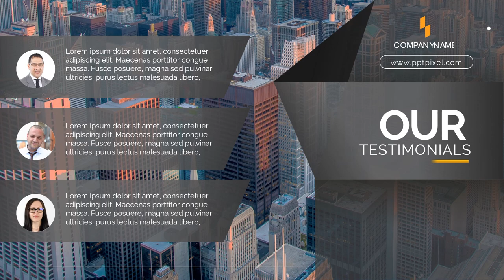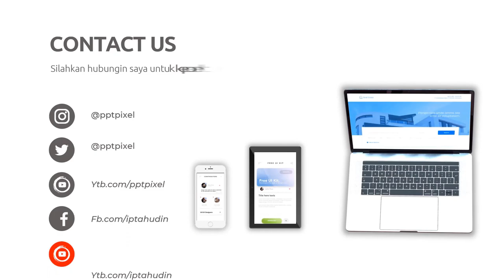Jasa Pindahan Rumah Antar Provinsi dan Antar Pulau, Video Promosi Jasa Pindah Rumah, Cargo Barang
Jasa Edit Video Promosi / Jasa Pindahan Rumah Antar Provinsi dan Antar Pulau, Video Promosi Jasa Pindah Rumah, Cargo Barang Atau

Daftar Isi
00:00 - Intro Pptpixel
00:18 - Contoh Iklan Profesional

KEYWORD POSTINGAN
Jasa Fotografer,
Daftar Agen
Testimoni
Seminar
Seminar UMKM
Jasa Video
Tanaman Hias
Custom Case
Tutorial Kecantikan
Laundry Antar Jemput
Jajanan Ramadhan
Street Food
Rakit PC
Toko Onderdil
Kopixel
Video pptpixel
Sneakers
Upgrade Smartphone
Interior Minimalis
Hotel Ternyaman
Mens Fashion
Bisnis Penjualan
Woman Fashion
Music Party
Dream House
Conference Techno
Company Profile
Big Burger
Pasta Delicious
Bisnis Digital
Fashion Man
Fashion Man Baju
Fashion Muslim
Fashion Woman
Fashion Woman Shop
Food Explainer
Food Delevery
Food Traditional
Gadget Coustome Case
Gadget, Elektronik
Kid Baby, Promina, Sabun Lifebuoy, Dot Bayi
Minuman Kekinian
Online Shop, Marketplace
Agriculture
Bakery, Roti
Bimbel, Tempat Les
Burger
Burger, Humberger
Burger King
Hijab
Marketing
Noodle
Tour Travel
voucher travel
Klinik kecantikan
Klinik SkinCare
Fashions Kid
Seminar Kewirausahan